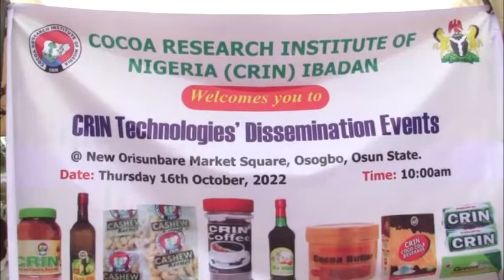CRIN Technologies' Dissemination Events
@ New Orisunbare Market Square, Osogbo, Osun State